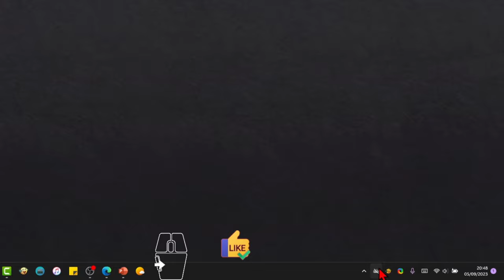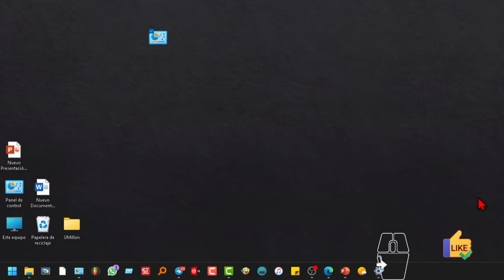Quitar Ocultar El Icono De One Drive De La Barra De Tareas de Windows11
En el video, se explica cómo quitar el icono de OneDrive que se instala automáticamente en la barradetareas. Para hacerlo, se debe hacer clic derecho en un espacio vacío de la barra de tareas, acceder a la configuración, desactivar el interruptor de MicrosoftOneDrive y eliminar otros iconos innecesarios si es necesario. Si se desea volver a usar OneDrive, se puede encontrar en el menú de Windows11